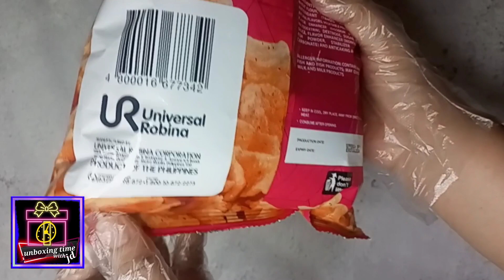kropek ni mang juan spicy fried pusit, flavored kropek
JACK 'n JILL
Kropek spicy fried pusit
₱22.75 / 80g (as of march 2024)
Flavored kropek

📌I have purchased the product(s) in this video, and this is not a sponsored video.